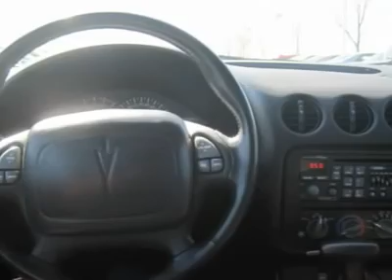2002 PONTIAC FIREBIRD Gurnee, IL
2002 PONTIAC FIREBIRD Gurnee, IL
Stock #8138

 Anthony Pontiac GMC Buick
7725 Grand Ave

WS-6! ONLY 11,000 MILES! ONE OWNER, PERFECT CAR! LEATHER T-TOPS, AUTOMATIC!